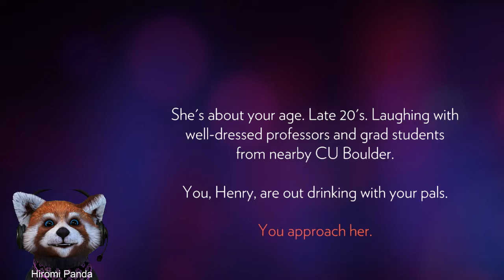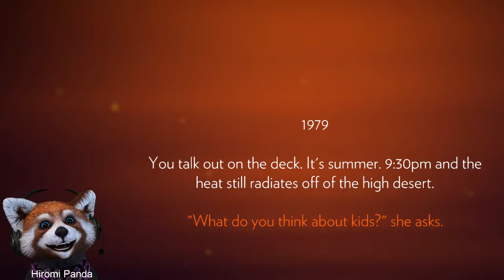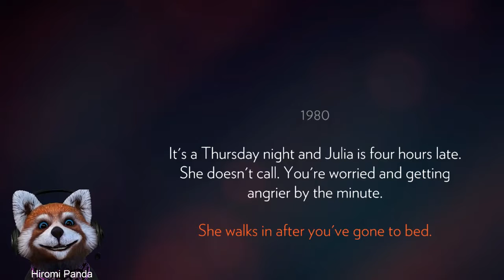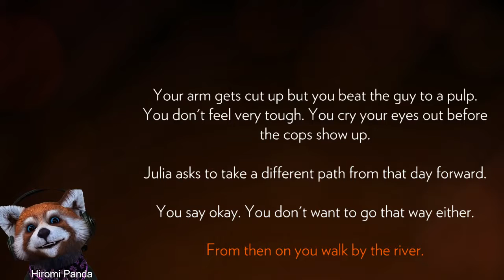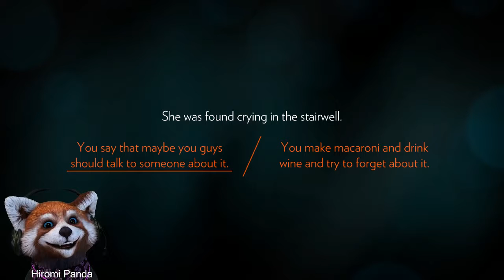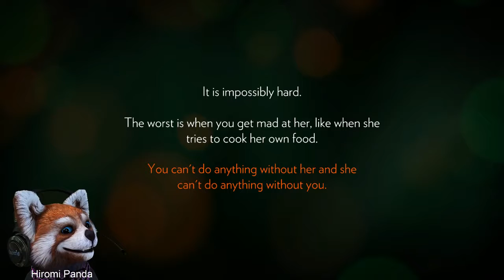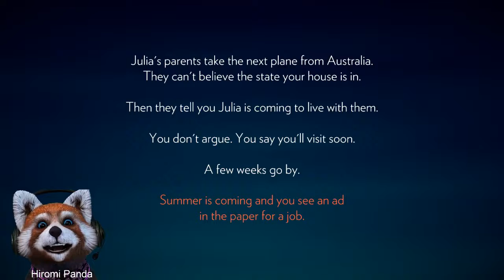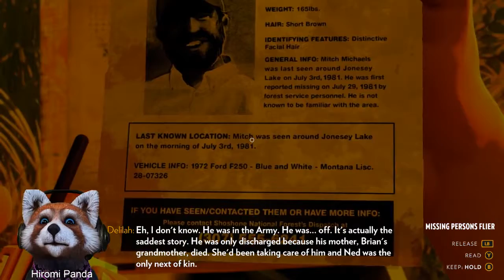Hiromi Plays Firewatch - Part 1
Hiromi Plays Firewatch - Days 1-3

Warning for Adult Imagery and Language